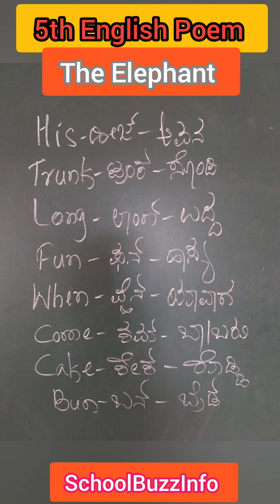5th Standard English poem | The Elephant | words meaning in kannada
5th Standard English poem | The Elephant | words meaning and pronunciation in Kannada